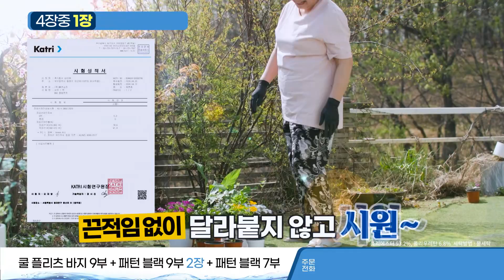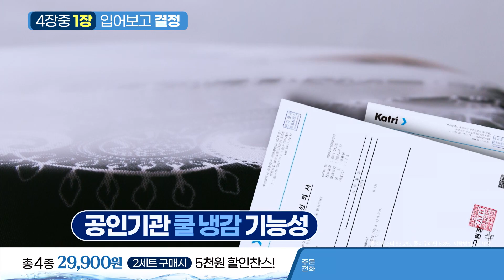BNS 쿨 플리츠_인포벨홈쇼핑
아래 태그를 클릭하시면 BNS 쿨 풀리츠를 최저가로 구매하실 수 있습니다.